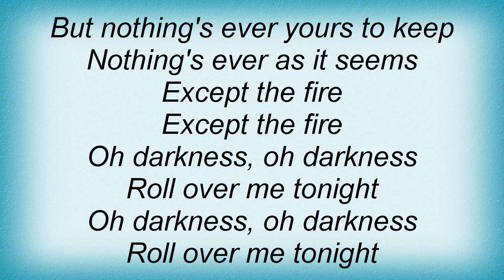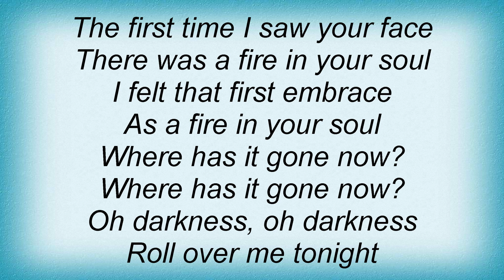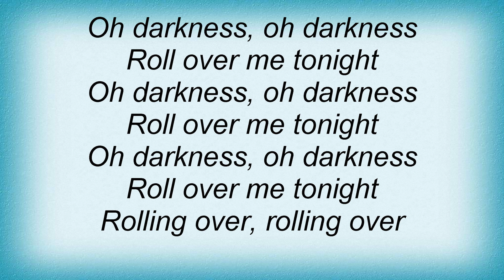Admiral Freebee - Oh Darkness Lyrics